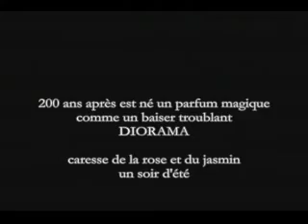Diorama Fragrance - Christian DIOR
Diorama - DIOR 1948 - a masterpiece of Edmond Roudnitska.
It is a chypre fruity fragrance with rose, jasmine, soft peach and raspberry.
(fanvid)